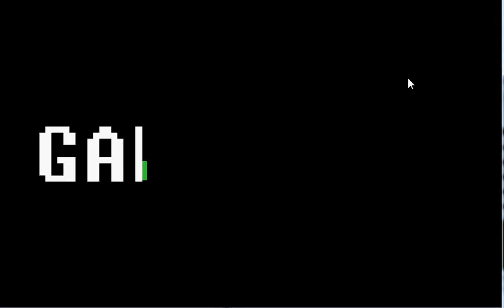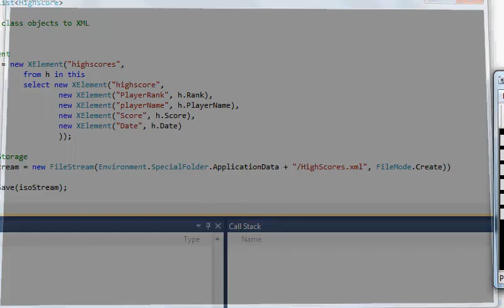Three thing game production: Grid Wars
apologies about the sneaky look at my highscore code at the end...
other than that yeah this is Grid wars, that game our blood sweat and (mostly in my case, I'd assume) tears have been put into all week.
It's not finished yet - high scores and settings are yet to be implemented, as is the powerup system I spent the entire week crafting, but we think it looks pretty sexy ;)
PS: this is not a tron game.